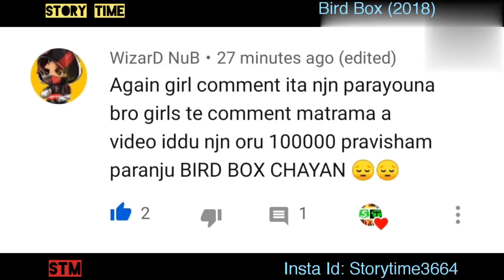Bird Box 🐦 (2018)|| Malayalam story explanation